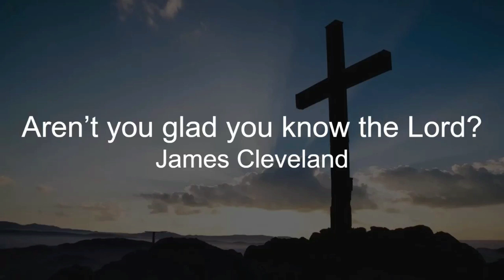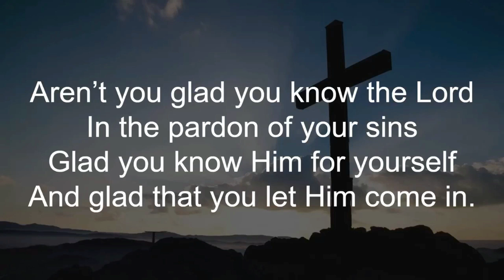Aren't You Glad You Know The Lord- arr. Phillip Carter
Aren't You Glad You Know The Lord Medley- arr. Phillip Carter
I Love You Lord Today
As The Deer